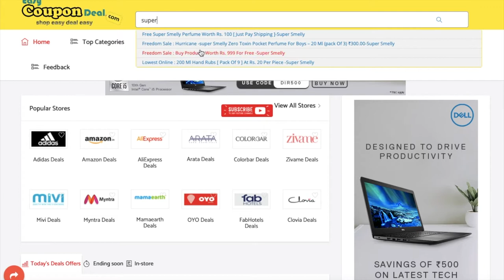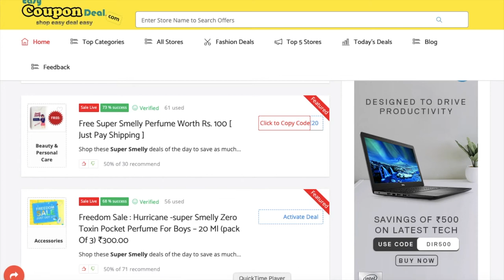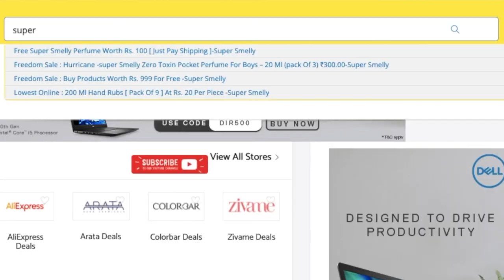Super Smelly ✅ Coupon Code 2021 | Super Smelly Coupons | Get Free Super Smelly ✅ Promo Code 2021